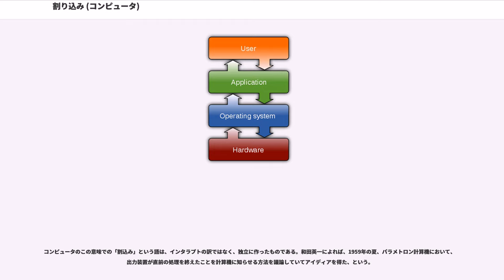割り込み (コンピュータ)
割り込み（わりこみ）とは、コンピュータがその周辺機器などから受け取る要求の一種である。現在の多くのCPUは、割り込みを処理するための機能を備えている。

割り込みの主な目的は周辺機器からの情報を、他の作業をしながらも取り落とすことなく受け取ることであり、具体的な効果として次のようなものがある

CPUの割り込みは、大きくわけて「ハードウェア割り込み」（外部割り込み）と「ソフトウェア割り込み」（内部割り込み）に分類できる。一言で「割り込み」と言った場合、前者を指すことが多いため、後者のことをSWI (SoftWare Interrupt) と呼び区別する場面がある。ハードウェア割り込みは、CPUの外部から要求されるものであり、CPUの割り込み要求 (Interrupt ReQuest, IRQ) 端子をアサートする（例えば端子の電圧をHIからLOWにする）場合に発生する。ソフトウェア割り込みはCPU内部において、自分自身が実行した命令やCPUの命令実行に関わるモジュール（例えば、キャッシュ）の変化によって起きるものである。ソフトウェア割り込みの一部は例外 (Exception) やトラップ (Trap) と呼ばれる。

まとめると以下のように分類できる。

割り込み要求端子は、ソフトウェアからマスク不可能な割り込み (Non-Maskable Interrupt, NMI) と、マスク可能な割り込み（NMIに対して狭義のIRQ）の2種類の端子を備えている場合が多い。割り込みのマスクの設定は主にフラグレジスタに格納されており、割り込みの許可/禁止 (Enable/Disable) を操作するCPUの命令が用意されている。またこれらの端子が同時にアサートされた場合、優先順位がありNMIが優先される。

NMIはデバッグやハードウェアエラーなどの特殊な用途に使われ、通常のペリフェラルからの割り込み要求はマスカブル割り込み（以下IRQ）に接続して用いる。CPUのIRQは1本もしくは複数用意され、CPUの種類や実装によって異なる。

複数のペリフェラルからの割り込み要求が発生可能な場合、1つの割り込みハンドラ（後述）で処理を行うと、どのペリフェラルがどのような割り込み要求を発生させたのか判別する処理を、プログラム側で行う必要がある。これに対し、ハードウェアとして複数のIRQ端子を用意して、割り込み要因毎に異なるハンドラに処理を移すことができるようにした構成をとれるようにしたものがある。この機能を持った回路のことを割り込みコントローラ (Interrupt Controller) と呼び、CPUのIRQ端子を外部で拡張し、制御するものである。

IRQ端子のアサート方法は、信号の変化点を検出するエッジトリガと、信号のレベルで検出するレベルトリガがある。エッジトリガでは、立上がり又は立下りといった片方向の変化だけを検出する「片エッジ検出」と、両方ともを検出する「両エッジ検出」がある。PCIバスではレベルトリガ方式の割り込み信号線が取り入れられている。

狭義にいうSWIは、割り込みを起こすための命令（ソフトウェア割り込み命令）によって発生するものである。SWI、CPUのモードを遷移させることができるため、可能な処理の範囲がモードによって制限されるようなCPUにおいて、システムコールを実現するために用いられる（通常のアプリケーションが動作するモードであるユーザモードでは実行できない命令であっても、SWIの後では実行可能になる）。また、例外は、ゼロ除算、オーバーフロー、ページフォルトなどによって生じる。特にページフォルトはOSがメモリ空間を管理するのに重要な役割を果たす。

どちらの割り込みにせよ、CPUに割り込みが生じると、現在実行している処理（命令）を停止して別の処理を実行する。割り込み後に実行される処理は、割り込みハンドラもしくは割り込みサービスルーチン (Interrupt Service Routine, ISR) と呼ばれる。また、割込処理が終了しても、元の処理（割り込みが生じた時点に実行していた処理）に戻ってこられるように、元の処理の場所（アドレス）に関する情報（および元の処理の作業状態、コンテキストと呼ばれる）を（多くの場合スタックに）保存しておく。割込処理を実行するために、どこの場所（アドレス）に飛べば良いかを示す情報は、割り込みベクタと呼ばれるテーブルに書かれている。割り込みベクタには、飛び先...